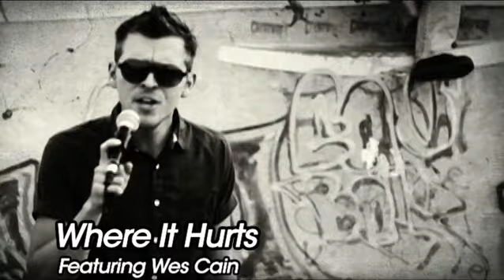John Thies Break Free Album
I've got a BRAND NEW CD available for download. and get your copy today!